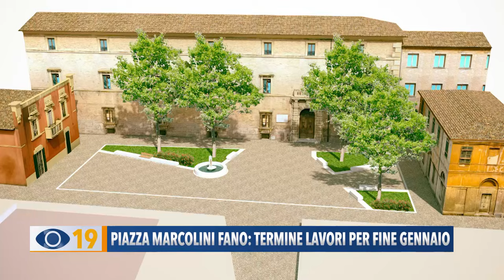Piazza Marcolini Fano: termine lavori per fine gennaio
Lavori in piazza Marcolini a Fano: inizia a prendere forma la nuova fontana, interventi anche in via Apolloni per le fognature. Arredi in arrivo a dicembre e cantiere chiuso entro gennaio.